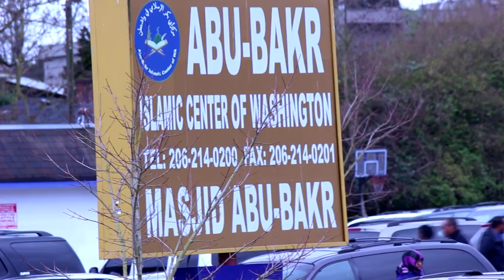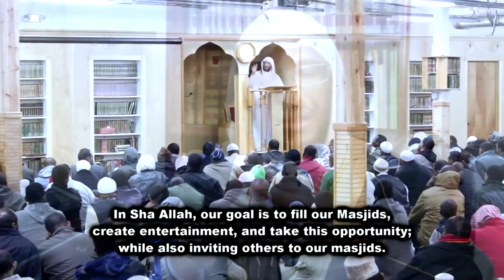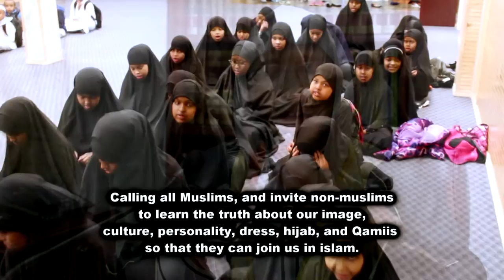SHORT PREVIEW; ABUBAKR YOUTH DAWAH VIDEO PROJECT FILMED BY KALKAAL VIDEO PRODUCTION